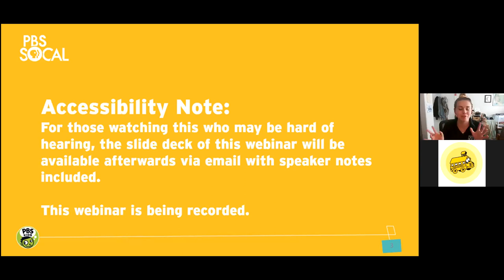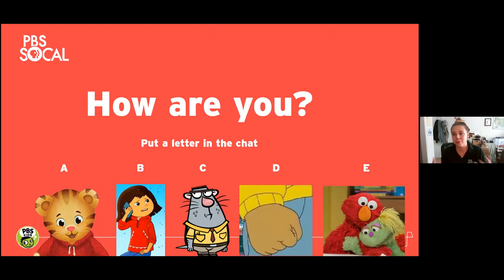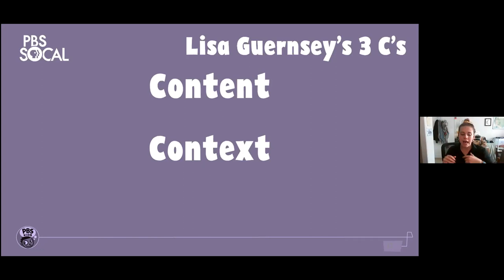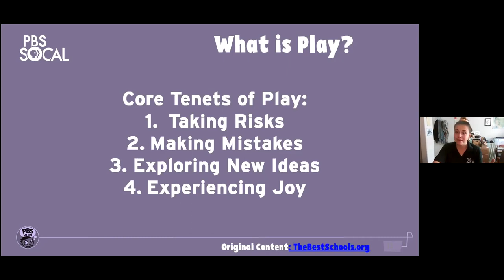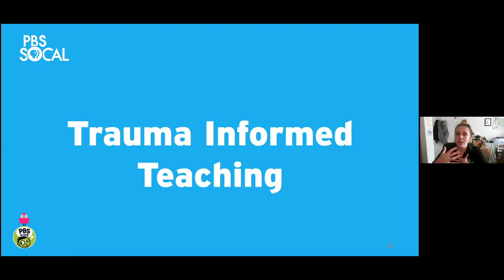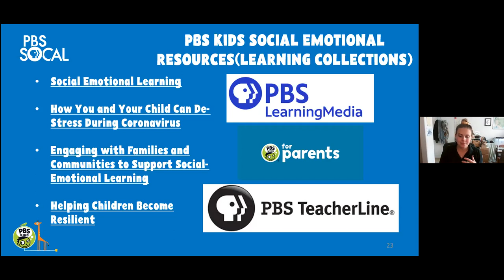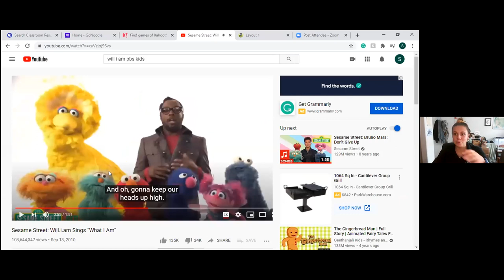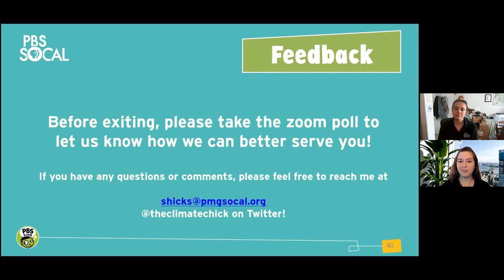Engaging Early Learners Virtually with PBS SoCal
In this 60-minute webinar, PBS SoCal's early learning content specialist explores strategies and concepts to aid educators in working with early learners via Zoom and other digital mediums.